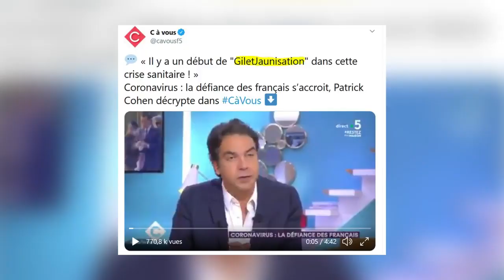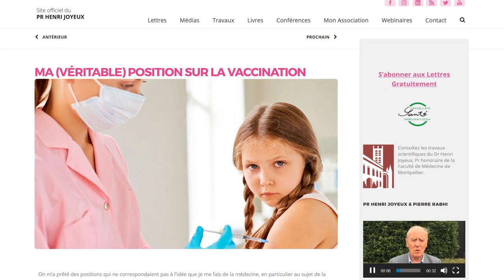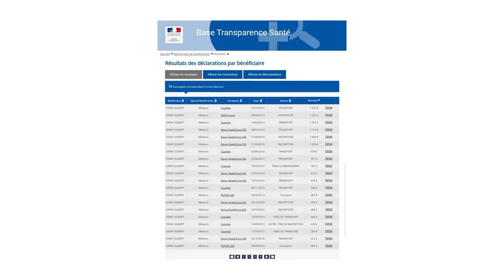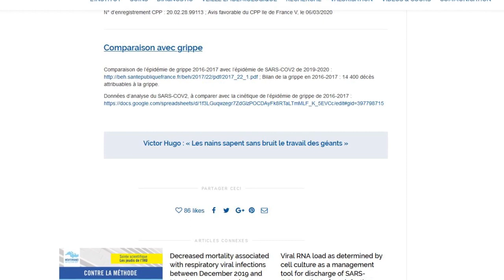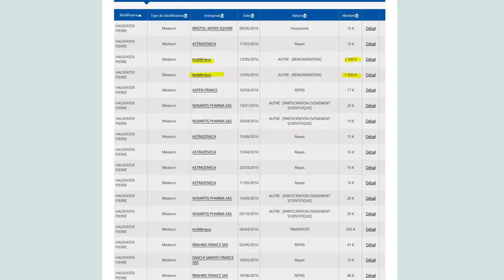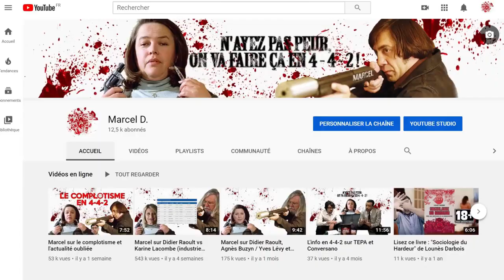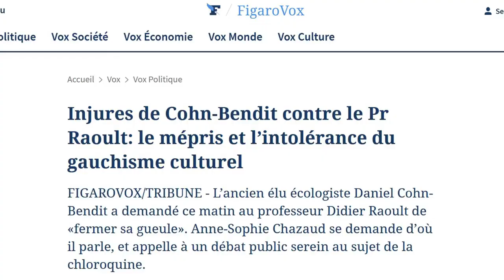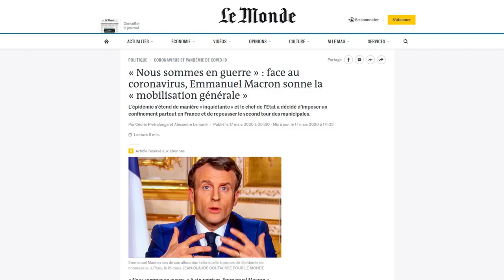Marcel s'occupe de Cymès, Cohen, Ichou, Laurent Alexandre, Hausfater, Calvi